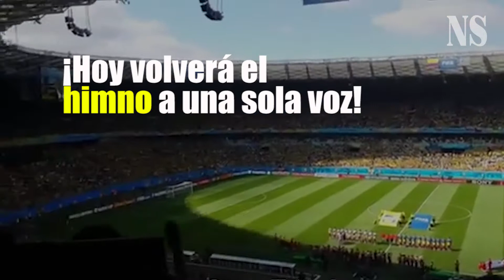¡Vamos, Colombia! Hoy nos unimos en una sola voz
La Selección Colombia viajó a la ciudad de Saransk y hará su debut este martes en el Mundial Rusia 2018, donde enfrentará a Japón.